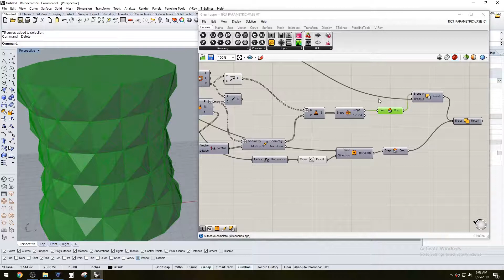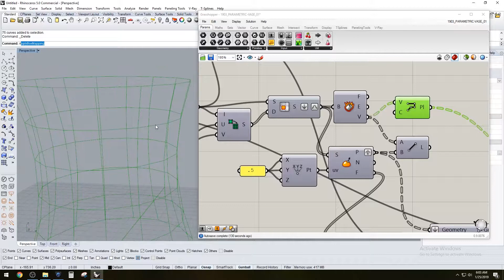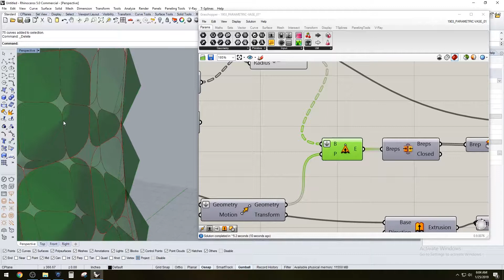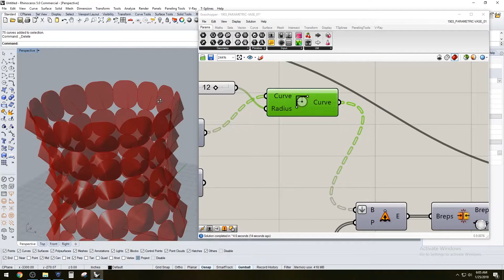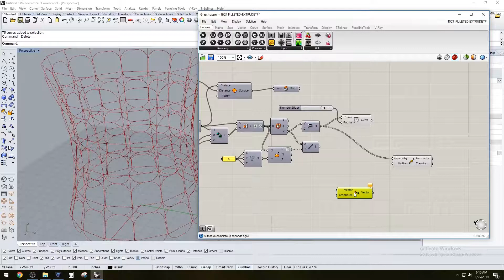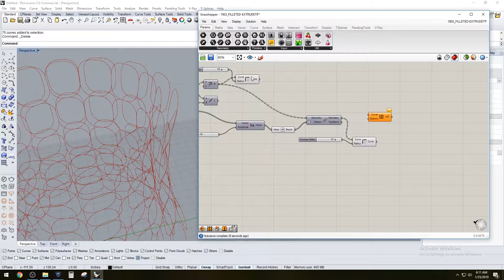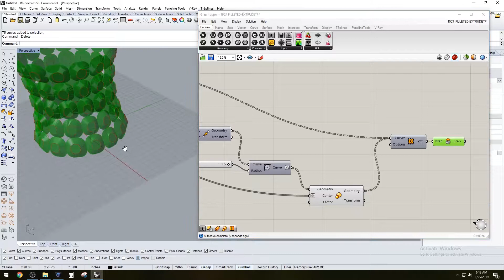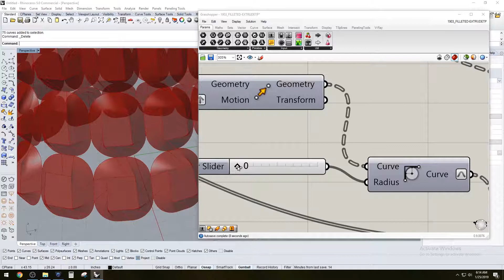Grasshopper Rhino tutorial Fillet geometry extrude to point